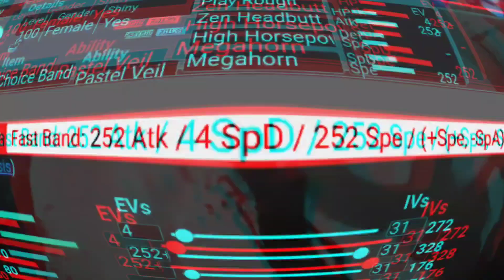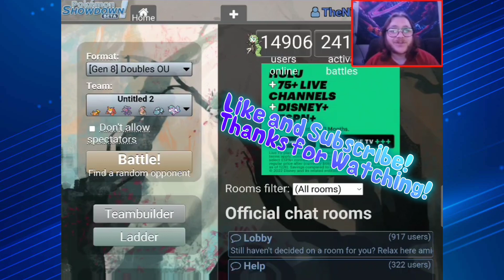The Worst Luck I've had in OU! - Pokemon Showdown Ep 199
Hey Nitrosites,
I hope you enjoyed this episode of pokemon Showdown! if you did and you want to show your support, make sure to leave a like and subscribe if you haven't already! share this video to help us get to 350 subscribers by the end of 2022! as always, check out the Playlist for more, follow me on tiktok for highlights. stay safe

-Nitro G